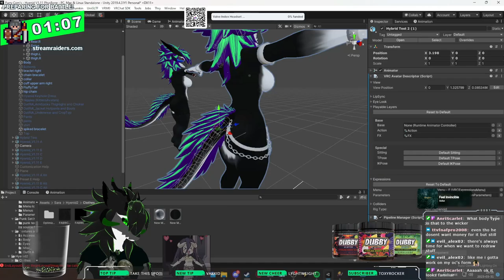Funny VRChat Furry Clips You NEED to See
Welcome to my hilarious compilation of VRChat furry moments that are guaranteed to make you laugh! In this video, I showcase some of the funniest interactions and antics from the furry VRChat community. Whether it’s unexpected surprises or silly shenanigans, these clips are sure to bring a smile to your face.

I’ve also included some of the best furry Twitch clips that highlight the fun and creativity of my furry friends in VRChat.

Join me for a good time and let’s celebrate the joy of being part of the furry community in VRChat!